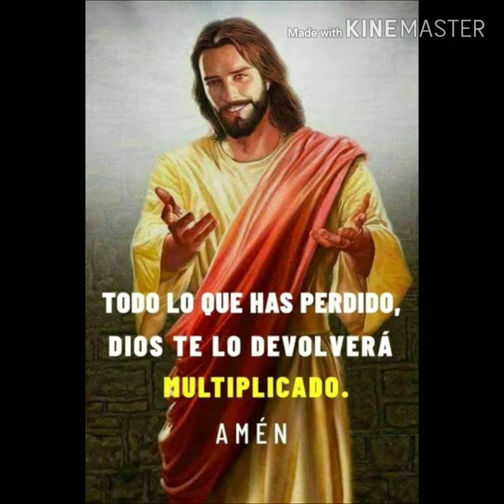Los trios de olancho AGRADESIDO CON EL DE ARRIVA